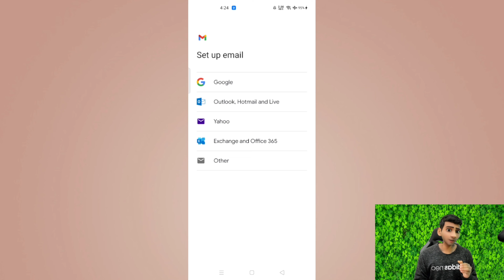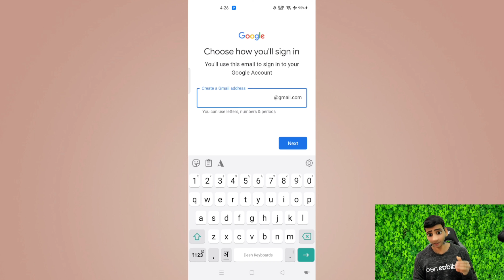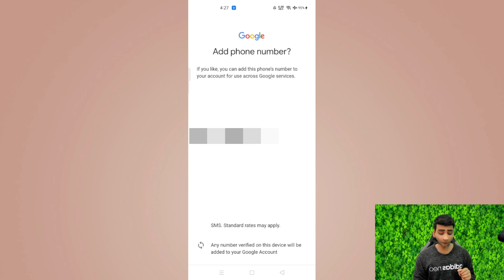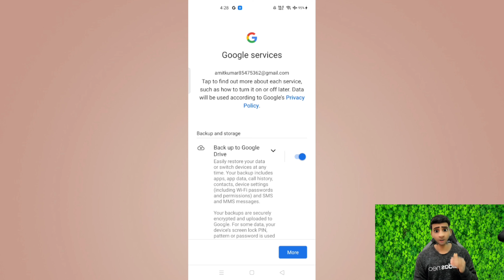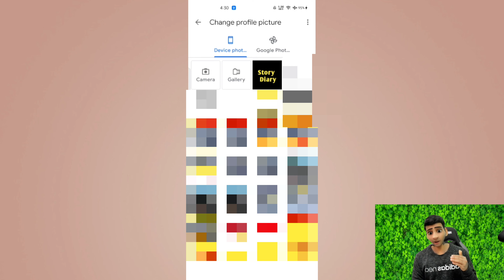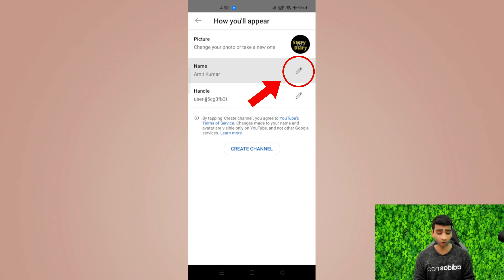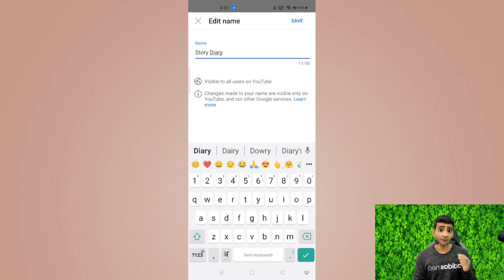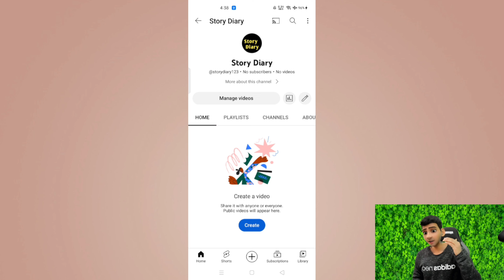Youtube Channel Kaise Banaye 2023 Youtube Par Channel Kaise Banaye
youtube pae channel kaise banaye